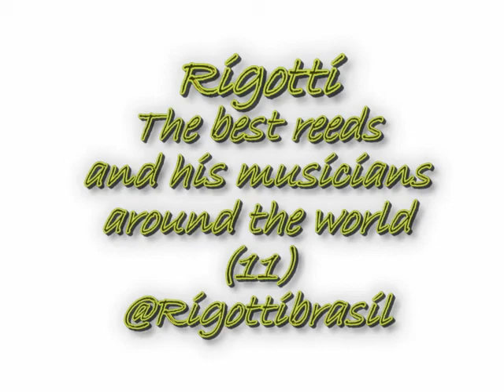Windbras Rigotti - Rigotti and his musicians 11 (Steve Heckman )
As melhores palhetas do mundo, as @rigotti são distribuidas no Brasil e em todo o resto da América Latina exclusivamente pela @rigottibrasil.